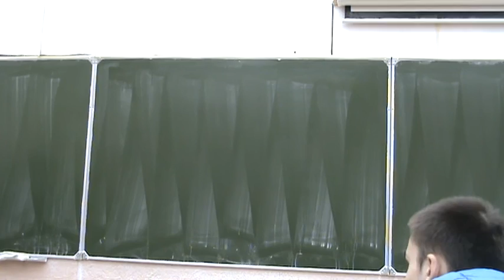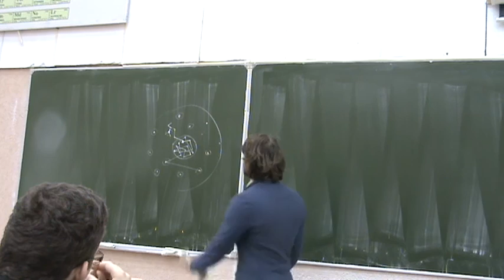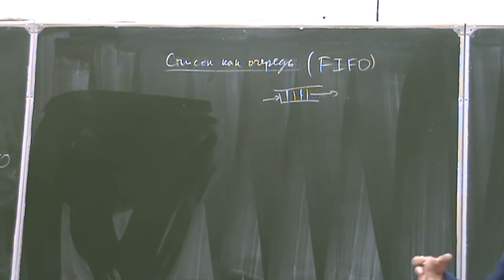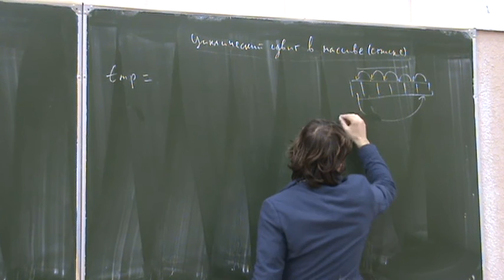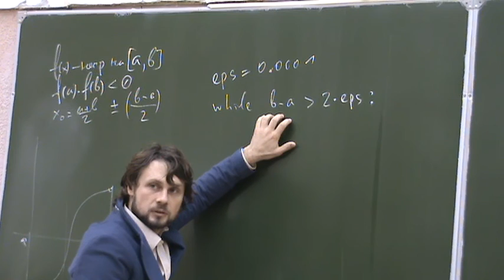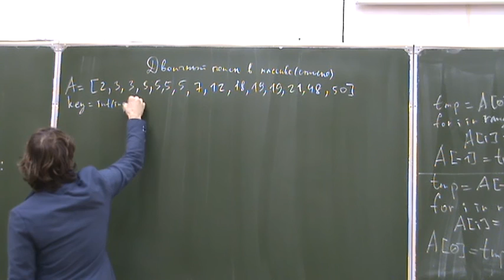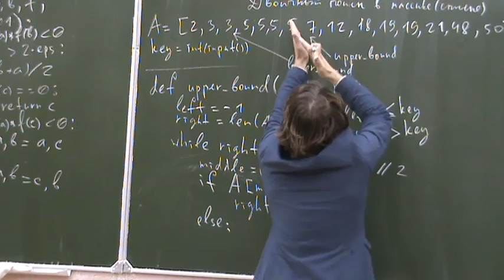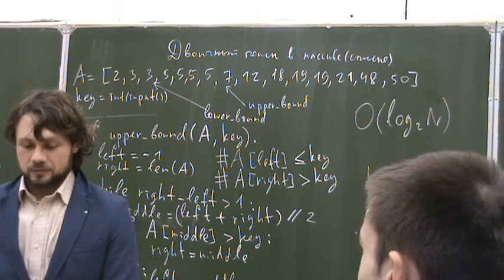Информатика первого года, ФМХФ - семестр 1, лекция 7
Темы, рассмотренные на лекции:
- Использование списка как стека. Метод pop()
- Алгоритм циклического сдвига в массиве.
- Поиск корня функции методом бисекции.
- Поиск значения в упорядоченном массиве методом бисекции.
- Случайное перемешивание массива в Python.
- Сортировка обезьяны.